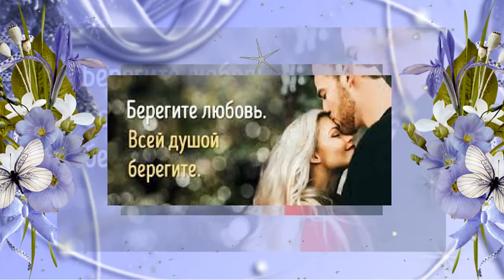Михаил Шуфутинский Обожаю я тебя! Mikhail Shufutinsky Adore!Adore you!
Автор текста и музыки песни И.Кононов
Любовь, так много в этом слове страданий,боли,радости и счастья. И не найти мне точного ответа,чего же больше? Солнца иль ненастья!? Не забывайте говорить друг другу слова любви и обожания!